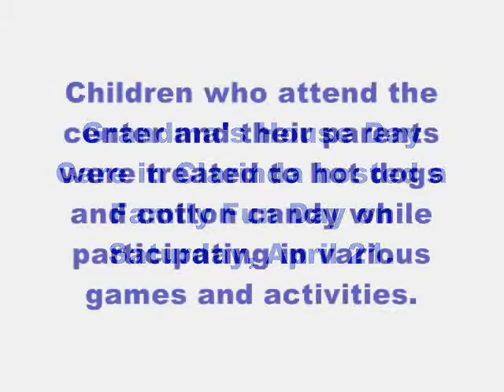4-21 Grandma's House Family Fun Day.wmv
Grandma's House Day Care in Clarinda hosted a Family Fun Day on Saturday, April 21.